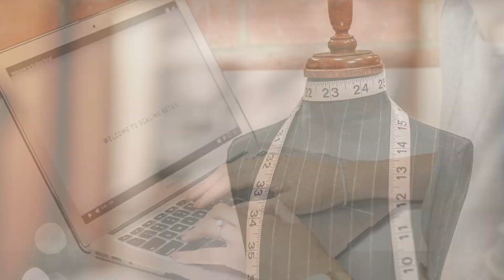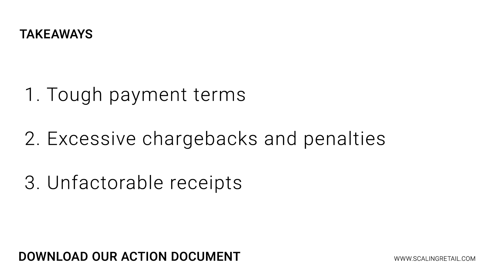3 Times to Reconsider a Wholesale Agreement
There can be a lot of excitement around receiving a wholesale agreement, but you should, however, always proceed with caution. Not every agreement is practical, lucrative or wise. Scaling Retail Founder Syama Meagher, shares the details.

Download your free copy of a real Intermix vendor compliance manual today